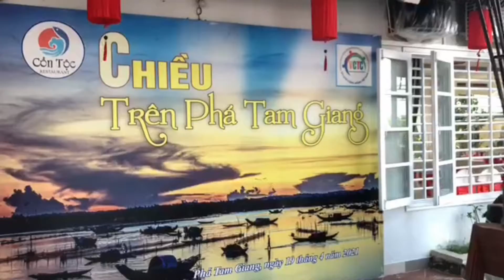Cồn Tộc, Sịa HD